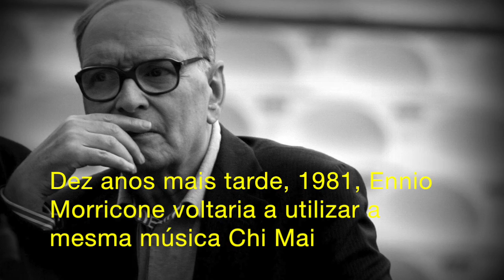CHI MAI EM DUAS TRILHAS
Ennio Morricone gostou tanto da sua composição Chi Mai que a acabou incluindo-a em duas oportunidades. A primeira no filme de 191, MADALENA. a segunda vez aconteceu por ocasião do filme de Henry Verneuil, O PROFISSIONAL, de 1981.